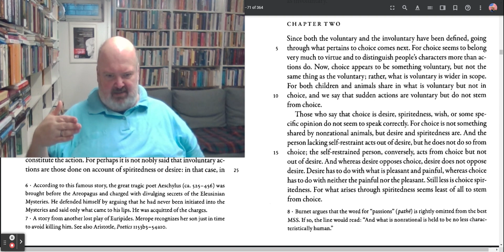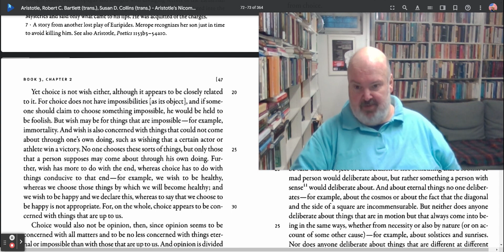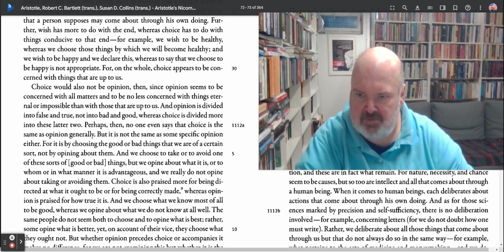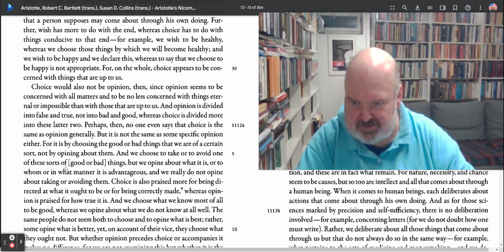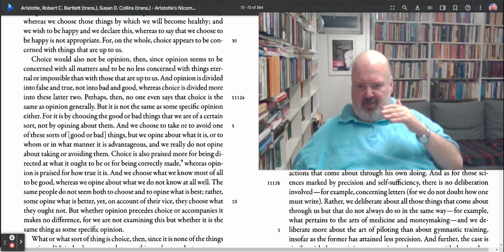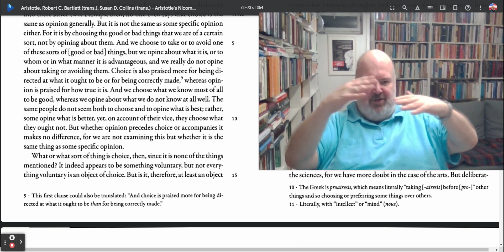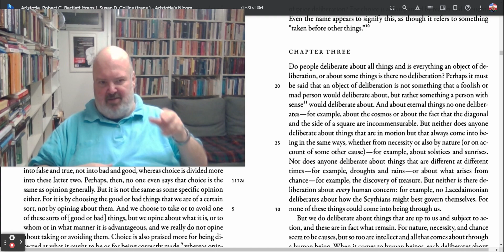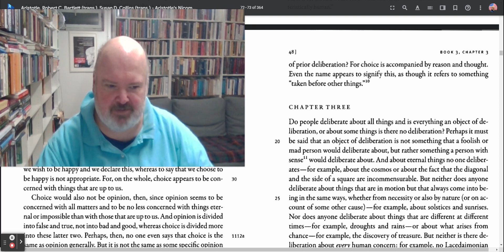Reading Aristotle's Nicomachean Ethics III, ch 2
Welcome to Clifford A. Bates, Jr Presents, Reading Aristotle's Nicomachean Ethics

Today we are reading and going over chapter 2 from Book III of Aristotle's Nicomachean Ethics.

For our reading for this series of Reading Nicomachean Ethics, we are using (on screen) Aristotle's Nicomachean Ethics. University of Chicago Press, 2011. edited by Robert Bartlett and Susan Collins.

Here is the cite to the edition that we are using on screen:

While I will be working from the Bartlett and Collins translations, these two additional translations are recommend:

Joe Sachs's 2002. Aristotle's Nicomachean Ethics. Hackett Publishing.

C. D. C. Reeve's Aristotle's Nicomachean Ethics. Hackett Publishing, 2014.

All of the above editions of the Nicomachean Ethics are available via Amazon, Barnes and Noble, and other online book sellers.